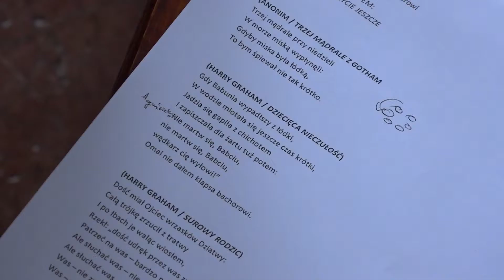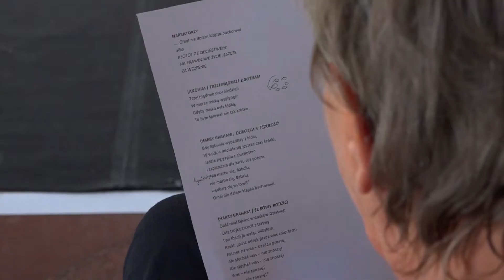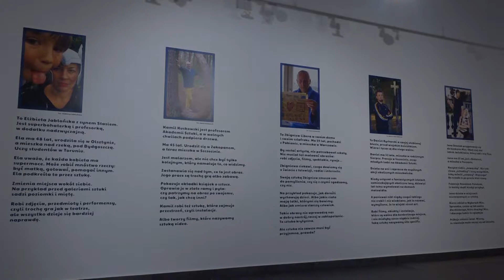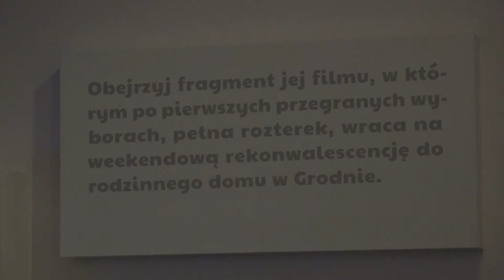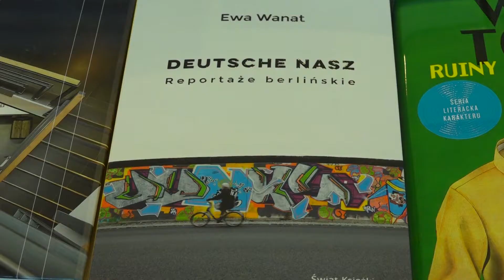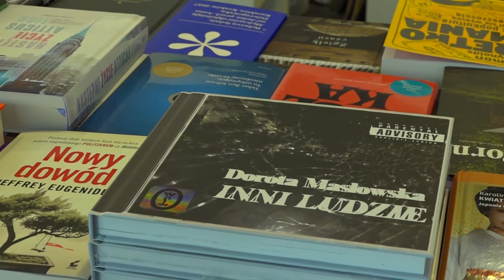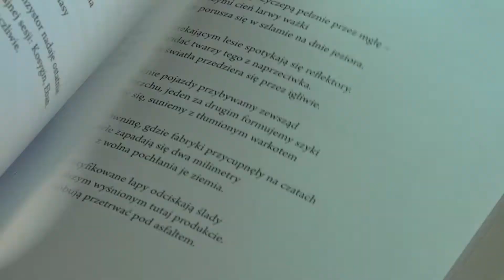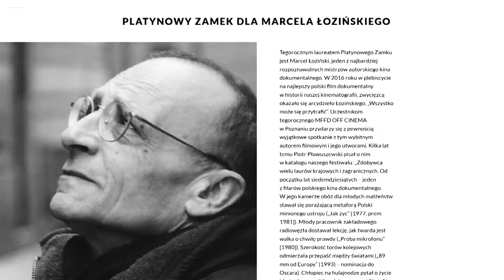Przystanek ZAMEK odcinek 3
W programie oglądamy wystawę "Pokój zaczyna się przy rodzinnym stole" i podglądamy próby do premiery spektaklu "Fioletowa krowa" w reżyserii Janusza Stolarskiego. Prześwietlamy program 22. Międzynarodowego Festiwalu Filmów Dokumentalnych OFF CINEMA i półki księgarni Bookowski. Pokazujemy też rzeczy, które "zawsze chciałeś zrobić w ZAMKU, ale było Ci głupio" i po raz ostatni przestrzenie zachodniego skrzydła tuż przed renowacją!